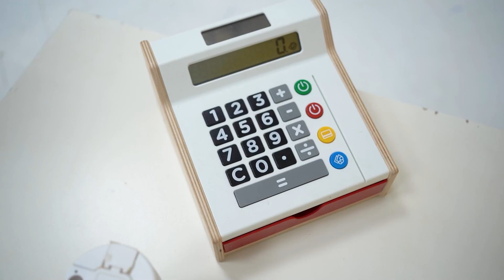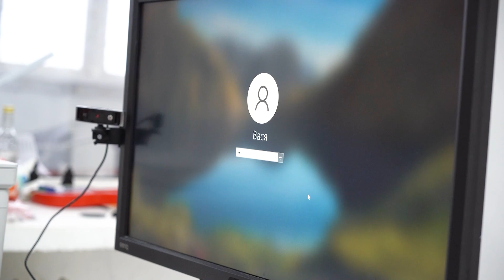Ребенок купил у мамы шоколадный пончик и вкусное мороженое